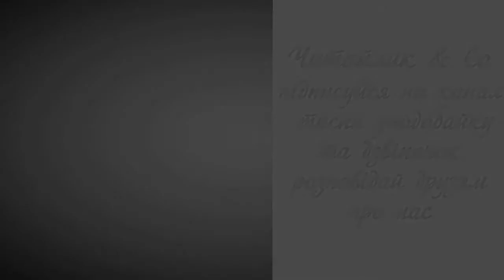Рано-вранці в центрі міста - Тетяна Корольова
Пропоную для вашої уваги це відео із поетичним  твором українського автора Тетяни Корольової "Рано-вранці в центрі міста". Бажаю приємного перегляду та задоволення від прослуховування.

Рано-вранці в центрі міста
такса зупиня таксиста.
Зупинила і пита:
- Такса у таксі яка?
Підвезіть мене як таксу,
в буду за найменшу таксу.
Я за це вам вдячна буду
і довіку не забуду.